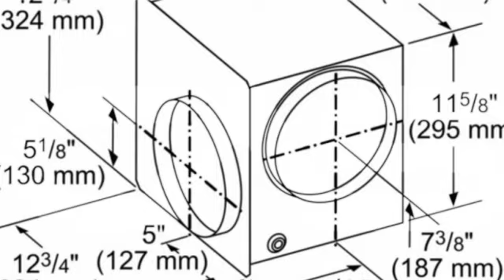Thermador VTD600P Blower